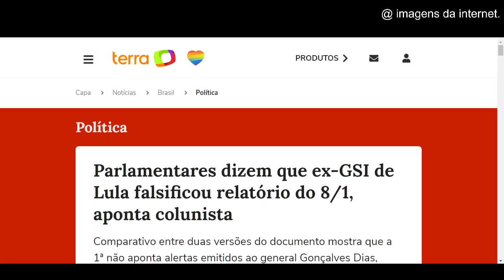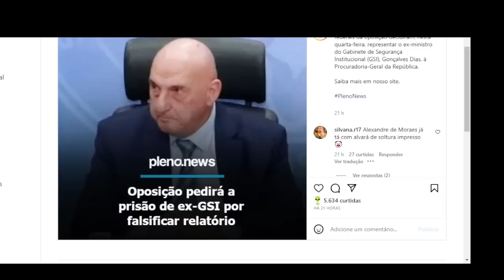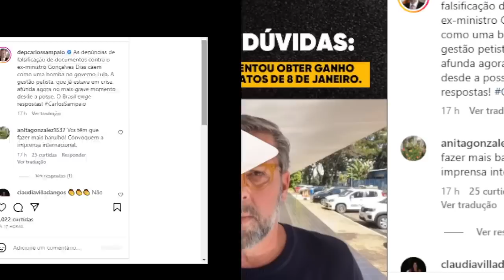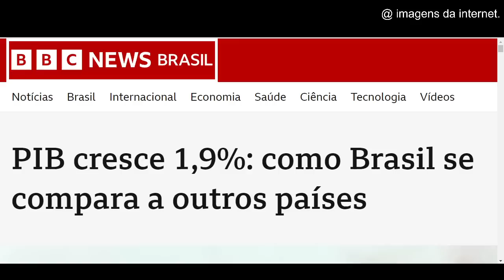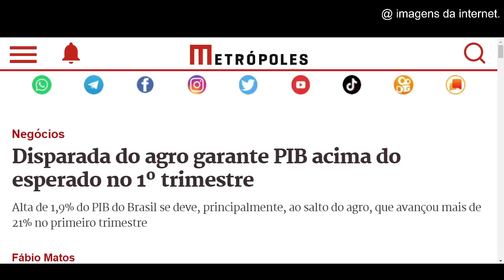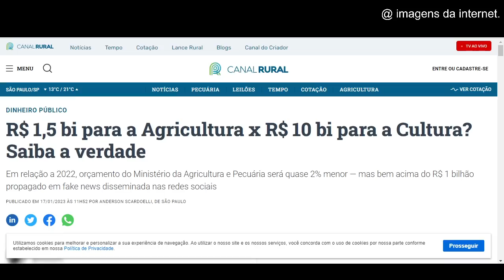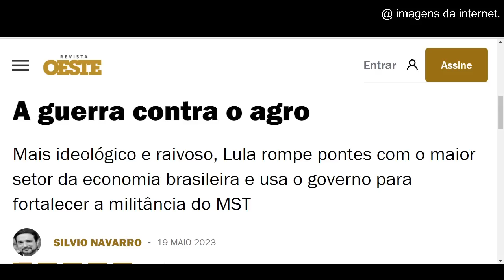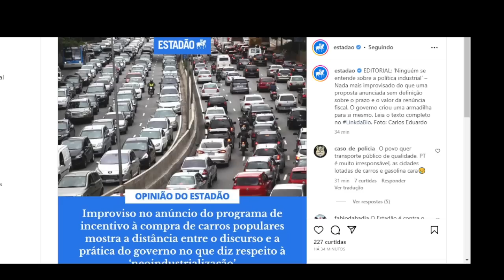#1 GENERAL NA MIRA DE MORAES! FALSIFICAÇÃO DE DOCUMENTO SOBRE 8 DE JANEIRO! AS NARRATIVAS DE LULA!